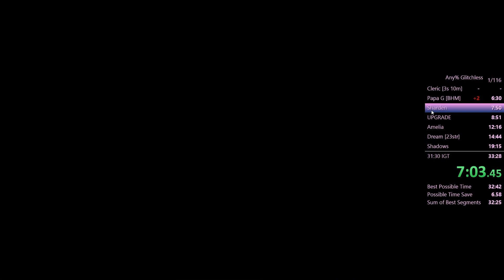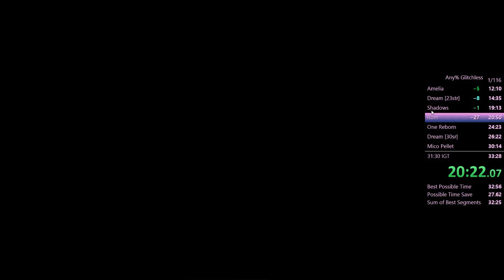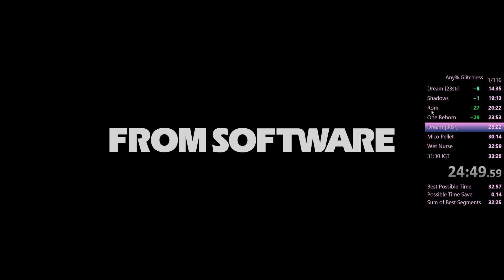Bloodborne Glitchless Speedrun in 31:00 IGT [Cleric Route]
TIMESTAMPS
3:10 Cleric Beast
6:03 Father Gascoigne
10:53 Amelia
17:41 Shadow of yharnam x3
19:44 Yolo Rom
23:20 The One Reborn
28:43 Micolash
31:47 Mergo's Wet Nurse